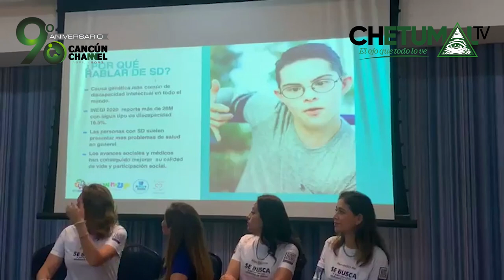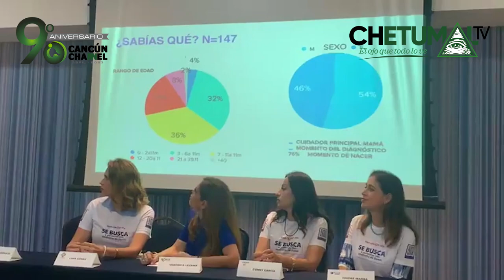SE BUSCAN A PERSONAS CON SÍNDROME DE DOWN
* Asociaciones unen esfuerzos para saber cuántas personas con SD hay en Quintana Roo, para conocer sus necesidades y poder enfocar esfuerzos y lograr la participación plena en la sociedad